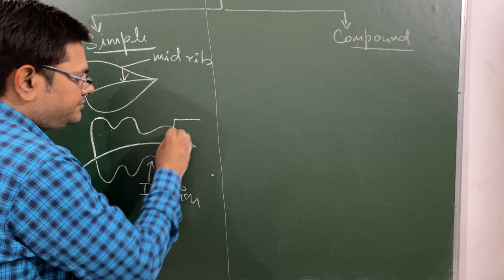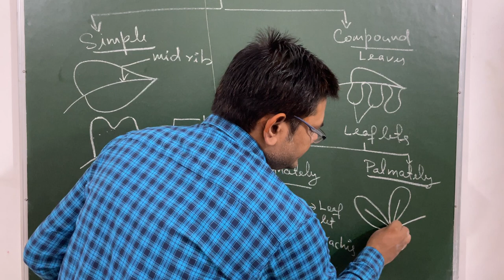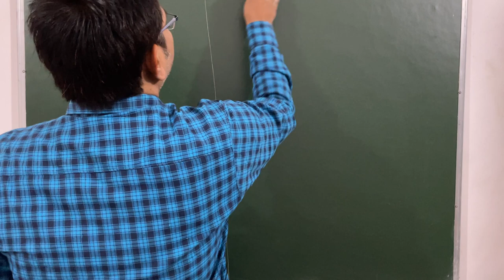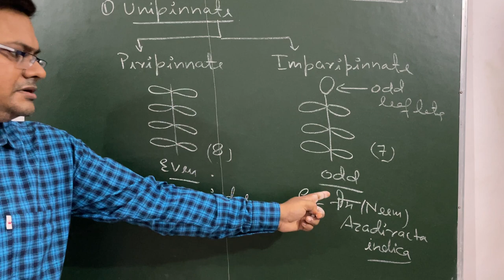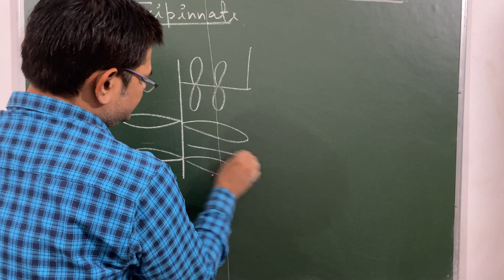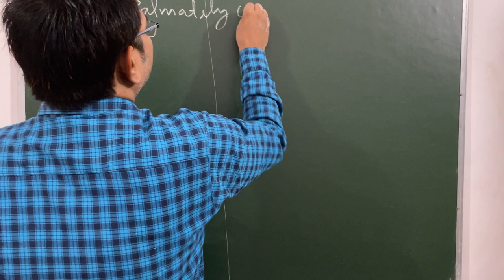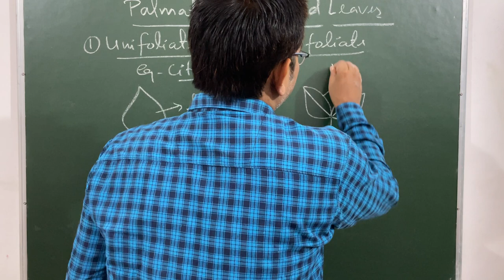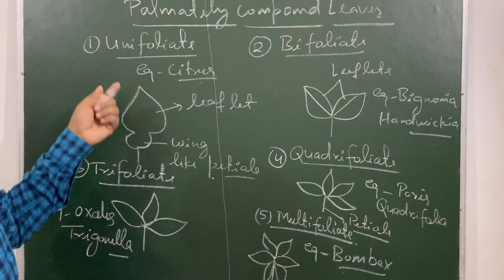CLASS 11 # MORPHOLOGY OF FLOWERING PLANTS # LEAF VENATION AND LEAF INCISION # PART 2